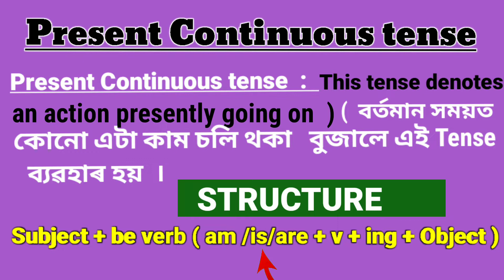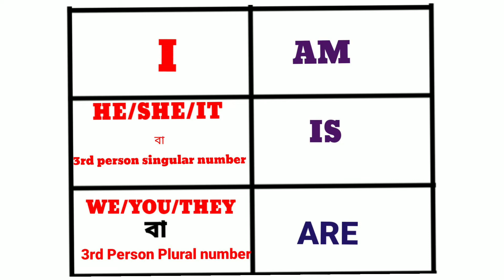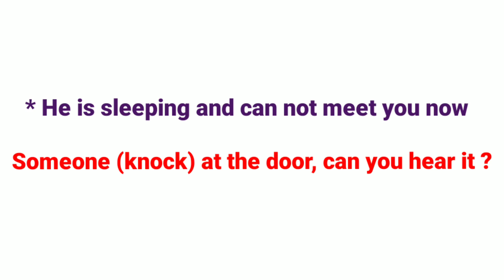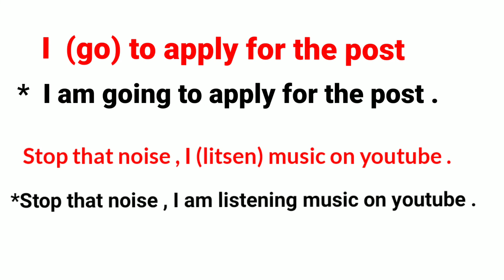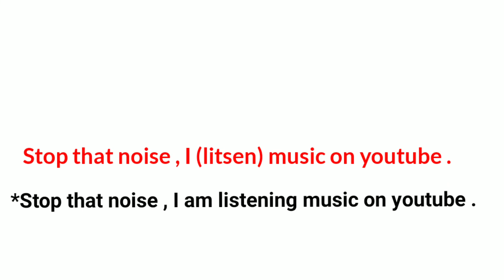Present Continuous Tense In Assamese With Examples | Uses of Present Continuous | Hslc 2023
Present Continuous Tense In Assamese With Examples | Uses of Present Continuous | Hslc 2023 | Akand Educators |

Press the link 👉
✅Essey on health is wealth

✅Letter on how you are spending time during